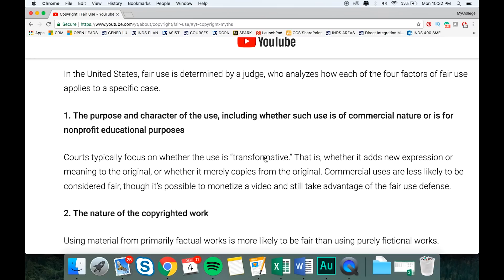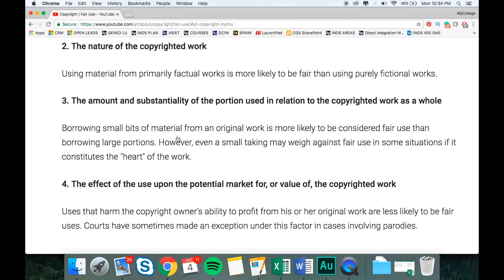RECORD LABELS ARE ATTACKING MY CHANNEL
Record labels claim TONS of my video and almost all back off after I explain why they're wrong, but they KEEP coming trying to TAKE my money. This video is about why they should stop!

NOTE: If you're a record label, call me. And see below. I want to work WITH you!

NOTE: This is not an attack-youtube-cash-grab. There are videos out there like that, and I made sure my title and thumbnail didn't make it sound that way. I'm honestly SUPER grateful that YouTube made it so that ad revenue is reserved during a dispute because record labels used to get to keep all money earned after they made a claim even if they later let it go. I'm super grateful to YouTube for making this change.

I've also tried to make it very clear in this video that I'm not calling out individual record labels. This seems to be an attitude that's spread throughout them and their approaches to educational and reviewer YouTubers.

If you're a record label and watch this, CALL ME! I want to WORK with you and would LOVE so much to help you sell your songs or merch. You can make WAY more money doing that with me than taking portions of my ad revenue!